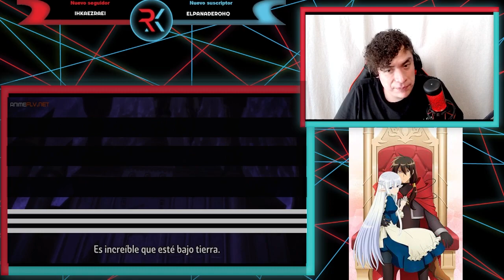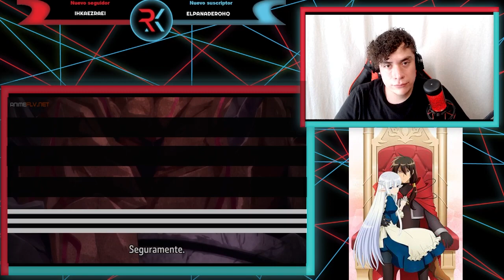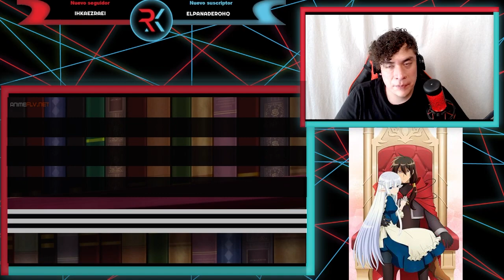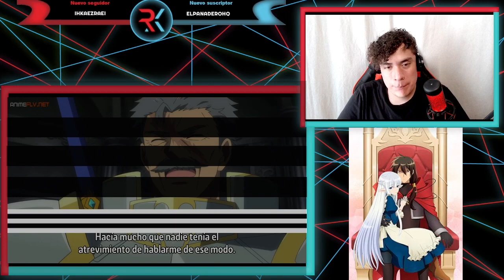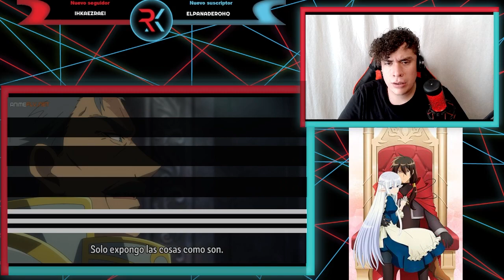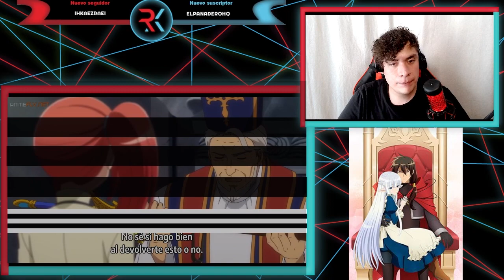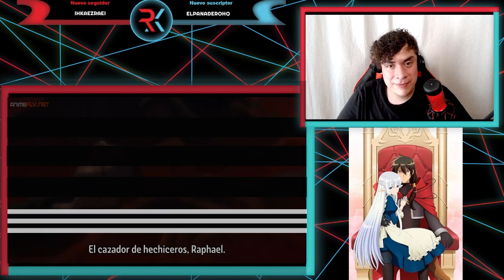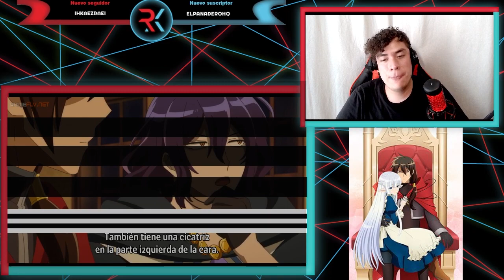SE VIENE ALGUNOS PROBLEMAS!!! MAOU NO ORE GA DOREI ELF CAP 8 | REACCIÓN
Les traigo la reacción del capítulo 8 de Maou no Ore ga Dorei Elf espero que lo disfruten n.n